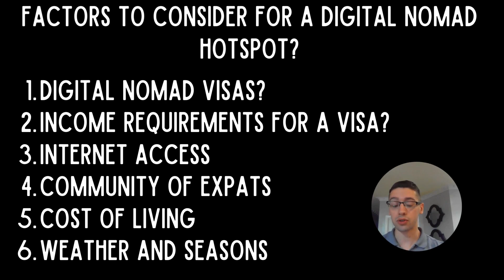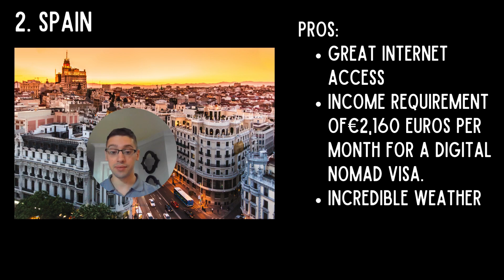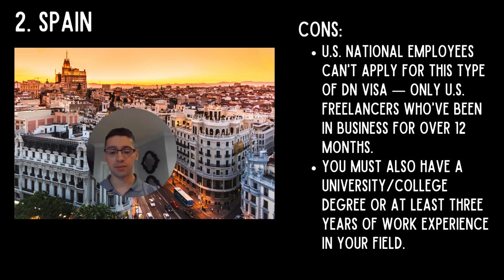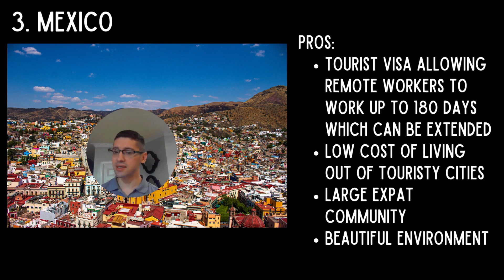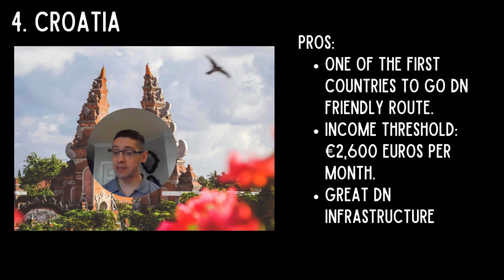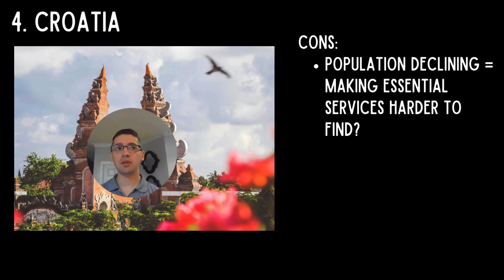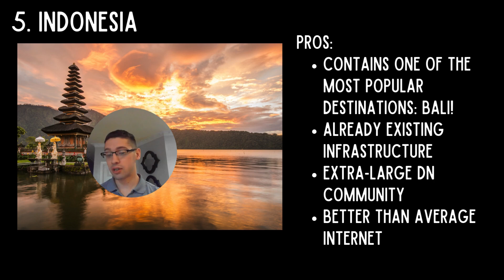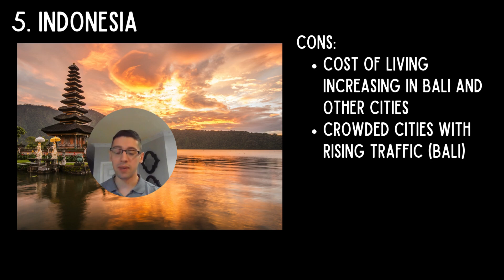Living and working ANYWHERE in the world?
Today, we're analyzing 5 of the digital nomad hotspots in the world. A caveat is that I'm mainly talking about countries and not actually cities specifically, BUT we do mention Bali in Indonesia. Hope this helps inspires you to research some of these countries and maybe even make the jump one of these days!

Time-stamps
00:00 - Introductions
00:16 - A world map (lol)
00:58 - Six factors when choosing a digital nomad hotspot
05:05 - Destination one: Costa Rica
07:00 - Destination two: Spain
10:00 - Destination three: Mexico
11:52 - Destination four: Croatia
14:15 - Destination five: Indonesia and Bali